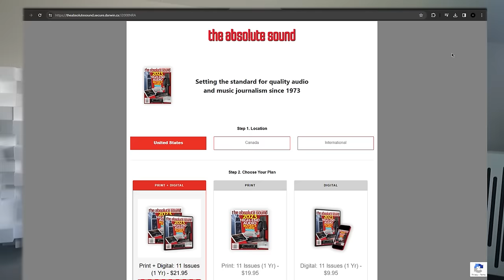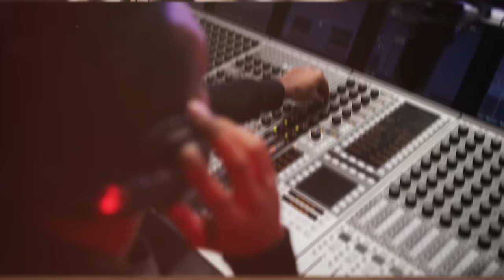Alsyvox's Caravaggio Full-Range Ribbon Loudspeaker | Robert Harley Previews...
Robert Harley hosts Daniele Cohen in his listening room with the Caravaggio full-range ribbon speaker in preparation of Robert's upcoming review...

00:00-1:01 Overview
1:01-1:35 Why Robert is Reviewing the Caravaggio
1:35-5:17 Background of Alsyvox & the Caravaggio
05:17-5:45 What is a Ribbon Speaker?
5:45-6:49 Why Daniele Builds Every Speaker by Hand...
6:49-10:04 Construction & Design
10:04-11:17 Almost 2,000 Neodymium magnets...
11:17- 13:07 12 Watts to Drive Full Range Speaker?
13:07-14:02 The External Crossover
14:02 Other Alsyvox Models & Conclusion

About Robert Harley:
Robert Harley is the editor in chief of the Absolute Sound and the editor of the large-format book series the Absolute Sound’s Illustrated History of High-End Audio. Harley has taught college degree programs in audio engineering in addition to having worked as a recording engineer, a CD mastering engineer, and an audio journalist. He has published more than 1,200 product reviews and articles on high-quality music reproduction, while his books have sold more than a quarter of a million copies in five languages.